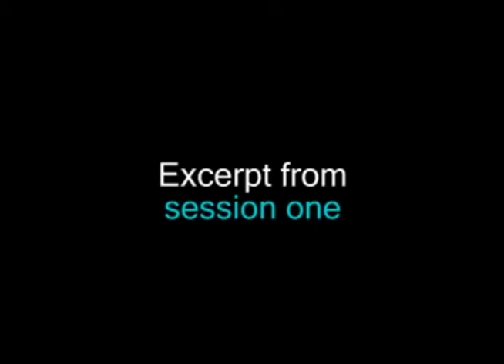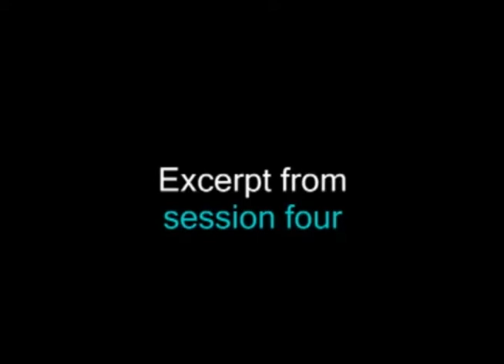Monica McGoldrick: The Legacy of Unresolved Loss: A Family Systems Approach (Trailer)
In this realistic simulation of an 18-week course of therapy with the Rogers family, we see how the presenting problem-teenage daughter Michelle's rebellious behavior-masks unresolved loss across three generations of family members.